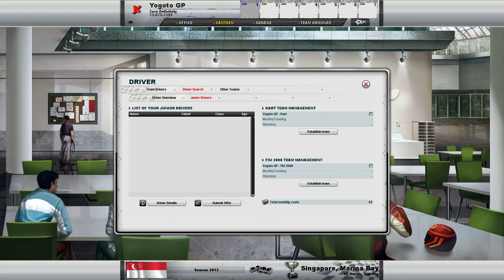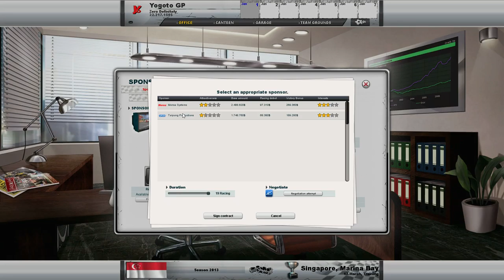Staring into the Abyss Ep. 2 :- Racing Manager 2014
Someone who made this cares about F1 greatly, sadly they were asked to keep quiet at all meetings.